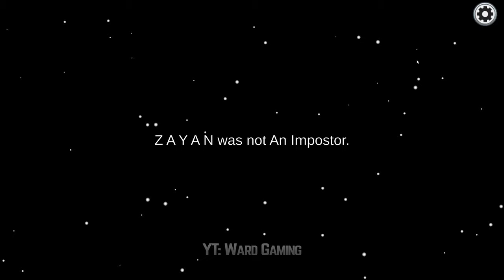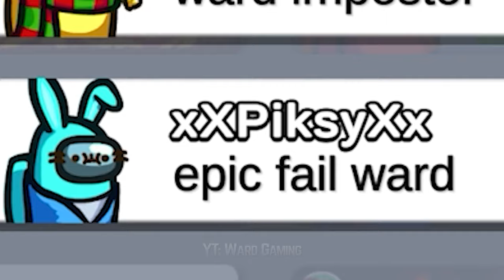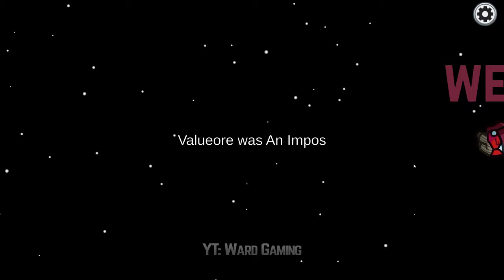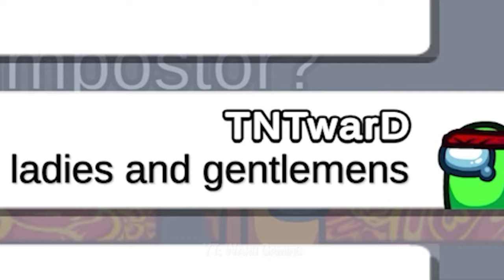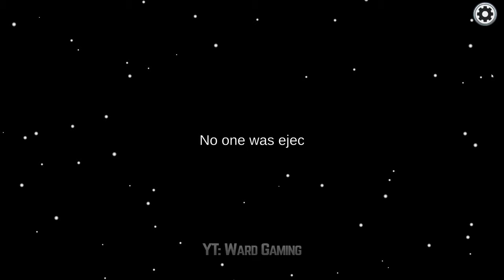Among Us - Perfect Timing #78 (Funny Moments)